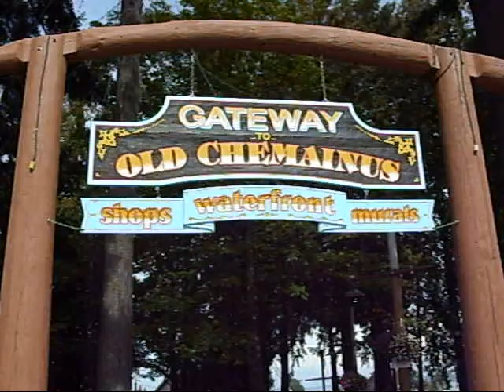CHEMAINUS Murals VANCOUVER ISLAND BRITISH COLUMBIA CANADA